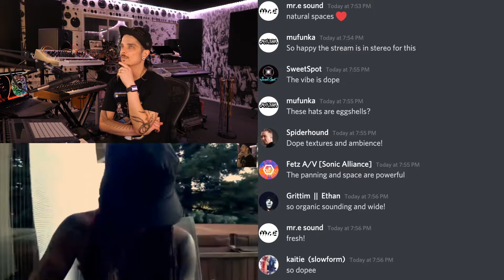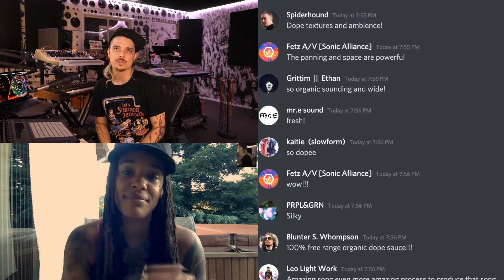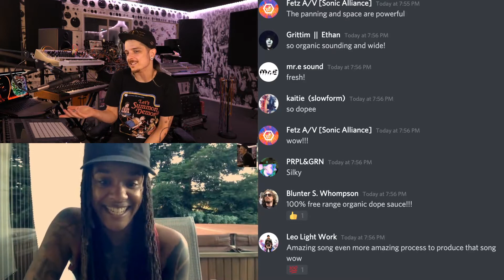ill Gates Producer Dojo Spotlight - A Hundred Drums (Dubstep 2020)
Straight from Denver CO Sub.Mission the place that prides itself on moving people through SOUND not hype, A Hundred Drums offers her insights into music production. Sharing exclusive bits of knowledge on how to stay inspired the Producer Dojo warmly welcomes A Hundred Drums! Lot's of gems in this one, so be sure to share with your producer friends. Let us know below how you incorporate field recordings into your music!

!! Much Love Everybody !!

Watch how to flip a sample 4 different ways!!!

ill. Gates "The Breakthrough" Workshop

!!!LOTS OF LOVE DOJO FAM!!!